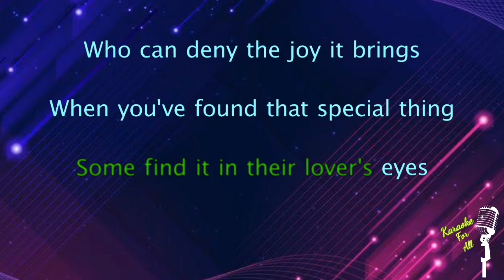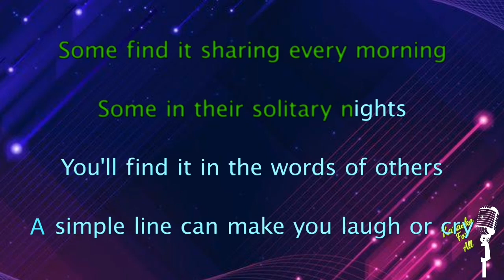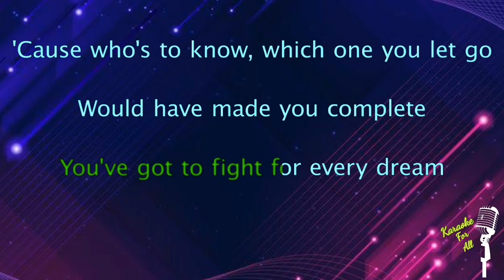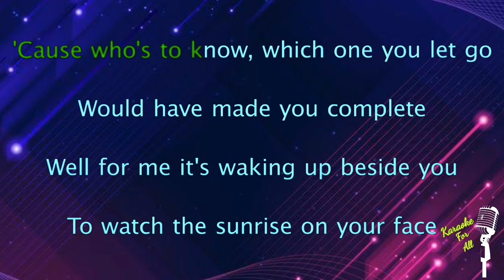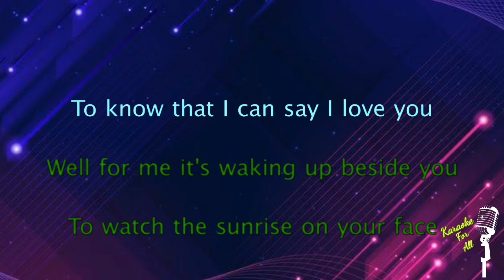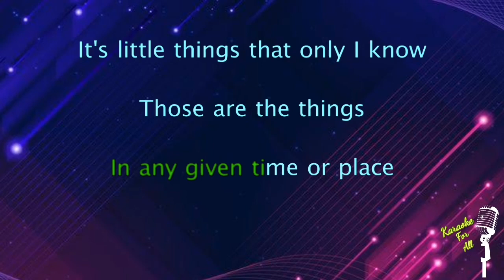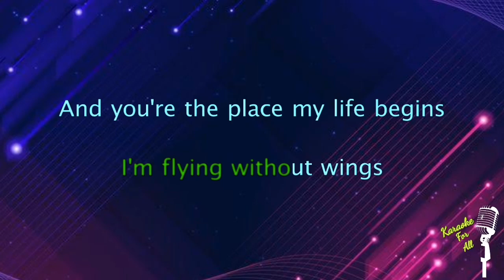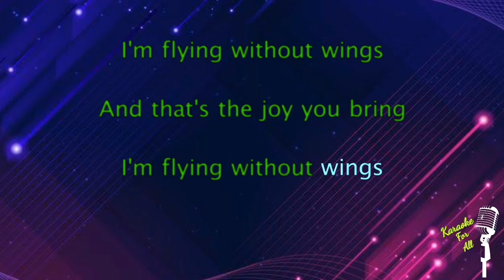Flying Without Wings - Westlife (Karaoke Version)